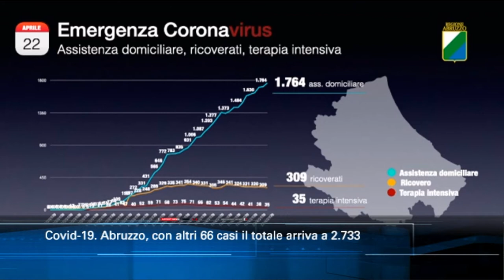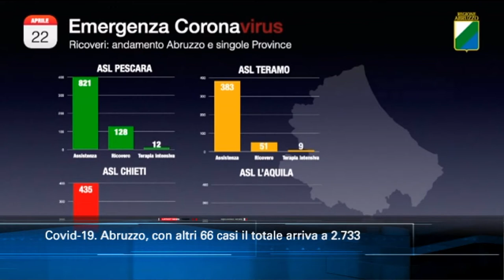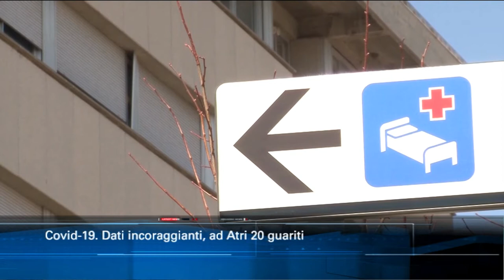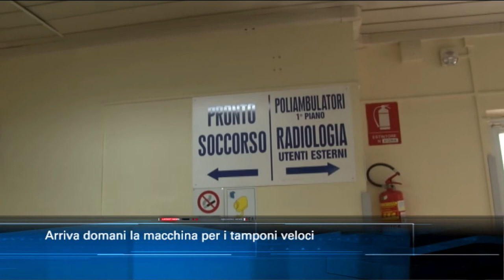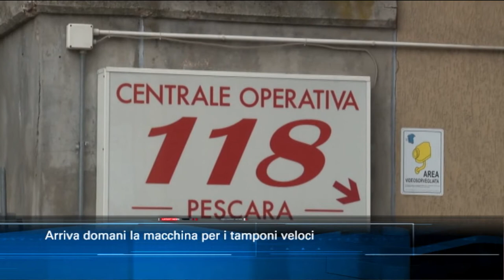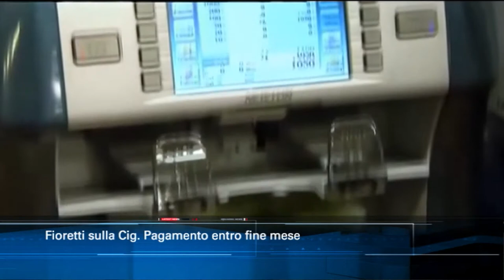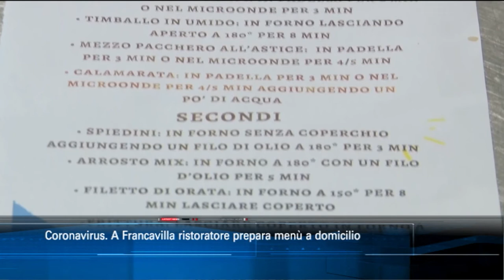TgSei Edizione delle 19 Mercoledì 22 aprile 2020